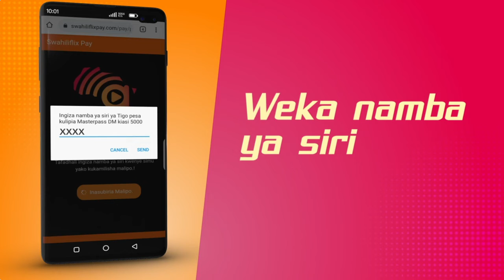WATOTO WA MJINI NDANI YA SWAHILIFLIX CARRY MASTORY NA KAY MZIWANDA UMBEA KWA KWENDA MBELE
Pakua App Ya Swahiliflix Iliyopo Kwenye Android Na Os Ili Uweze Kufurahi Popote Uwapo..! Kutana Na Tamthilia Na Filamu Za Kiswahili Pia Na Maisha Ya Mastaa KiuJumla

-Chagua Mtandao Wa Simu
-Ingiza Email Yako Na Namba Yako Ya Simmu
-Chagua Kifurushi Ukipendacho
 (Week Sh 5,000 Na Mwezi 10,000)
-Kisha Lipia Kifurushi Ukipendacho
-Weka Namba Yako Ya Siri

KISHA FURAHIA BURUDANI ZETU.